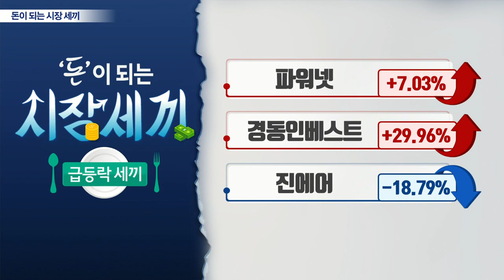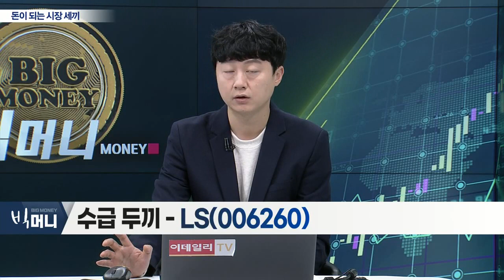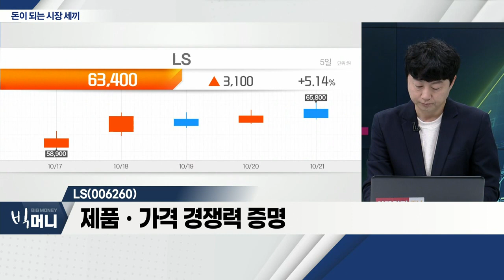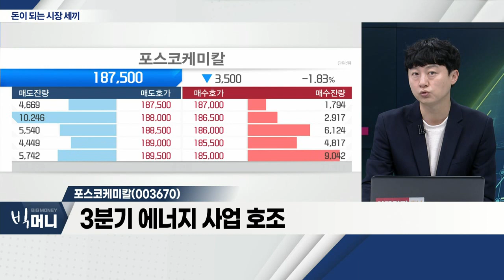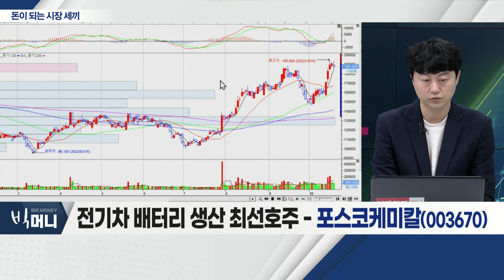진에어(272450), LS(006260), 포스코케미칼(003670)_시장 세끼 (20221021)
진에어(272450)
- 여객 수요 제한적 성장 분석
- 4분기 흑자전환 기대감
- 해외여행 이연 수요 모멘텀 유효

LS(006260)
- LS전선, 해상풍력 케이블 수주
- 제품ㆍ가격 경쟁력 증명
- 해저케이블 수익성 강화

포스코케미칼(003670)... 전기차 베터리 생산
- 3분기 에너지 사업 호조
- 7~8월까지 판가 인상 효과
- 본업 우려 제한적